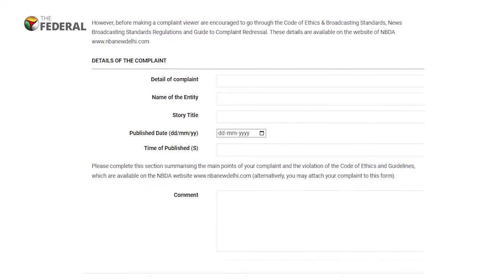COMPLAINTS RELATING TO CONTENT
Any complaint relating to content of Digital News Portel of New Generation Media Corporation Pvt. Ltd. namely The Federal under the Code of Ethics & Broadcasting Standards and News Broadcasting Standards Regulations of News Broadcasters & Digital Association (NBDA) shall be made by a person aggrieved within a reasonable time not exceeding 7 (seven) days from the date of first broadcast the following person appointed by the Company whose details are reproduced below:

Name: Ms. Shaik Shirin,
Designation: Compliance Officer NBDSA
Name of the Company: New Generation Media Corporation Pvt. Ltd.
Full Address with Pin Code No #25-A (N.P.) Industrial Estate, Ekkattuthangal,
Guindy, Chennai – 600 032

However, before making a complaint viewer are encouraged to go through the Code of Ethics & Broadcasting Standards, News Broadcasting Standards Regulations and Guide to Complaint Redressal. These details are available on the website of NBDA